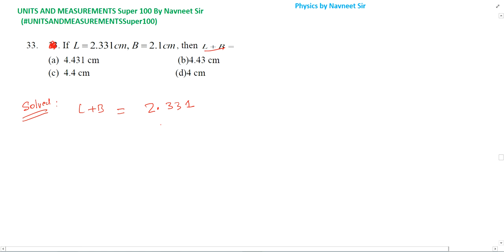If L = 2.33 1 cm, B = 2. 1 cm then L ± B || UNITSANDMEASUREMENTSSuper100 || NEETRANKBOOSTER _